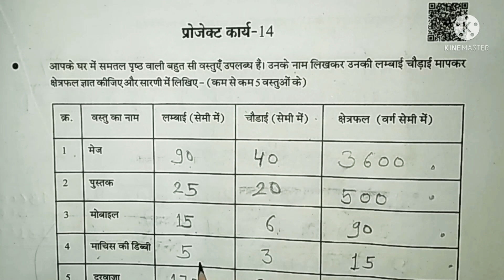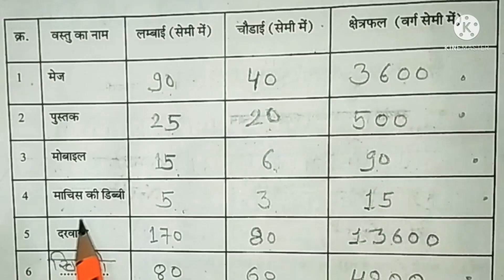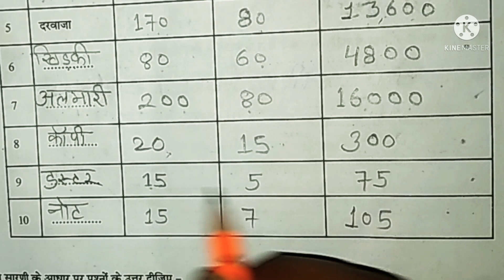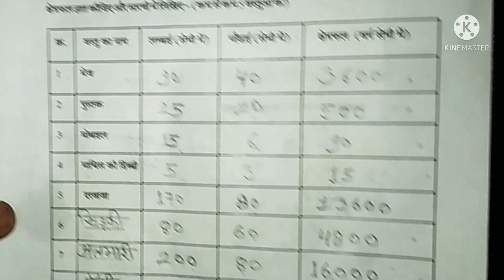Hamara Ghar Hamara Vidyalay project Karya 13 |प्रयास अभ्यास पुस्तक प्रोजेक्ट कार्य 13 |कक्षा 6 से 8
हमारा घर हमारा विद्यालय ,कक्षा 6 से 8 प्रयास अभ्यास पुस्तिका ,चरण-2